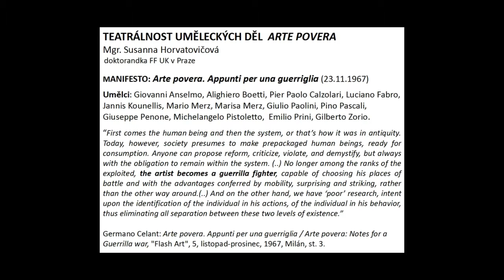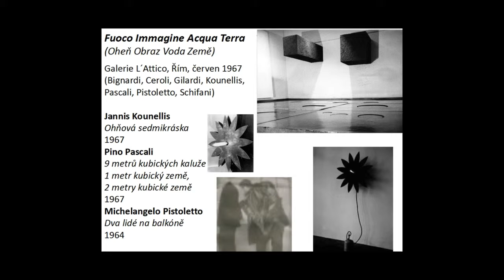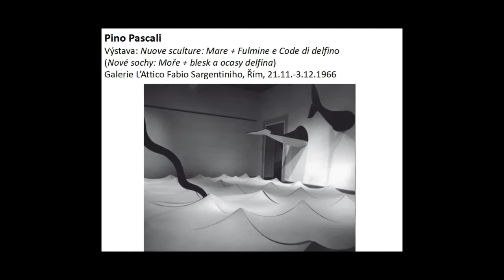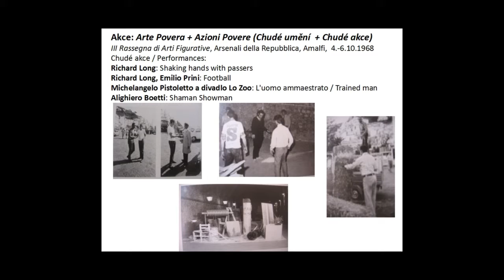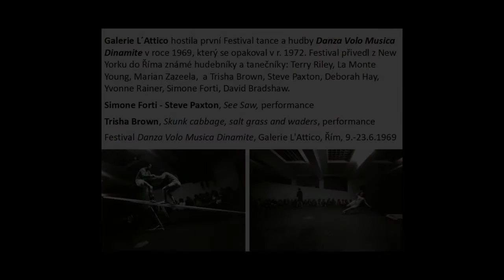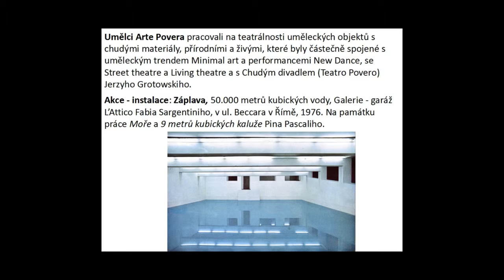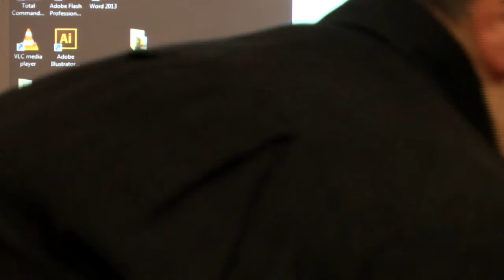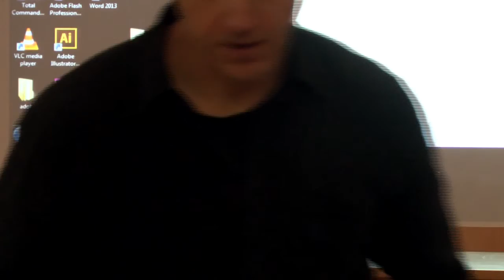Susanna Horvatovičová: Teatrálnost uměleckých děl Arte Povera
5. výroční konference teorie umění VVP AVU Divadlo, teatrálnost, současné umění, 4. prosince 2014.